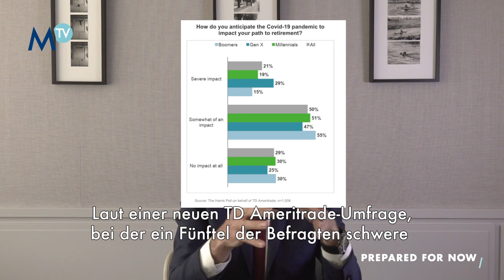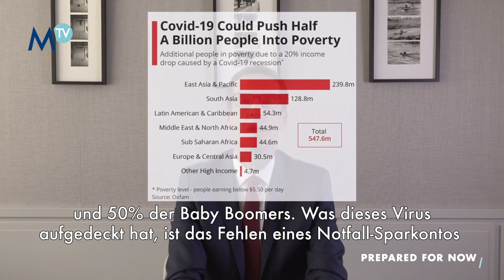200616 Morning Coffee with John Plassard - German subtitles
Will the Coronavirus crisis have an impact on retirement and pensions? John Plassard explores the topic for you in his Morning Coffee.